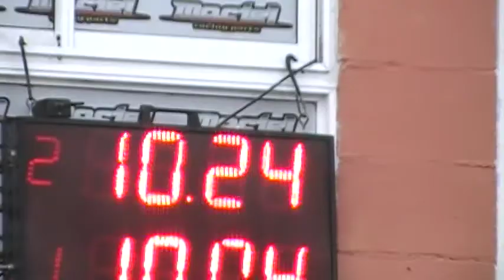24/03/2019 El canal de todos autodromo de Avellaneda